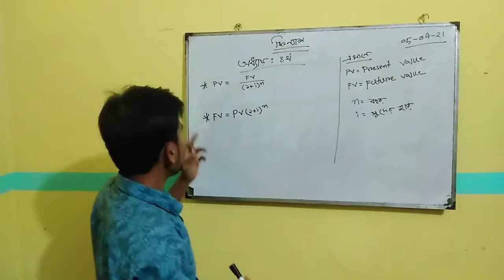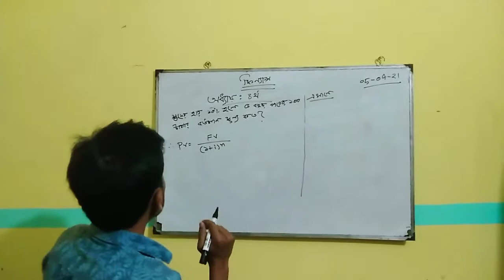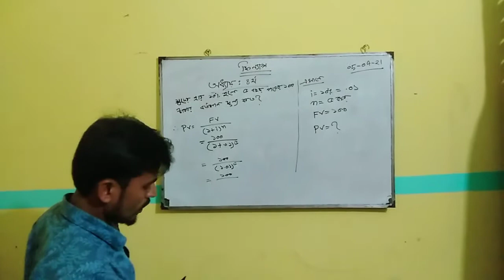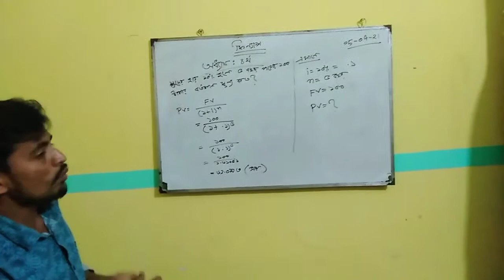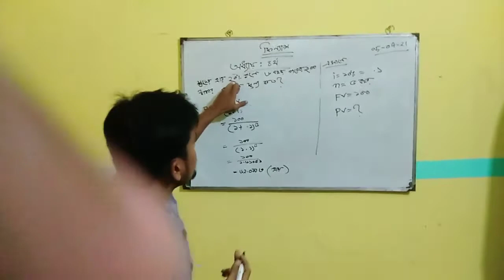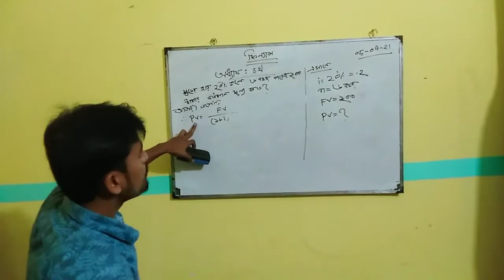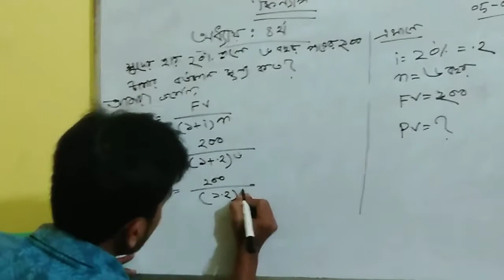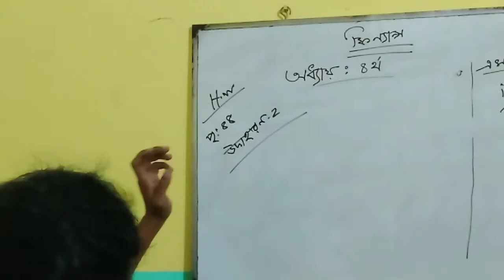১০ম শ্রেণীর ।। ফিনান্স ও ব্যাংকিং অধ্যায় চতুর্থ।। আলোচনার বিষয় বর্তমান ভ্যালু এবং ফিউচার ভালো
১০ম শ্রেণীর ।। ফিনান্স ও ব্যাংকিং অধ্যায়  চতুর্থ।। আলোচনার বিষয় বর্তমান ভ্যালু এবং ফিউচার ভালো । আলোচনায়ঃ মেহেদী হাসান